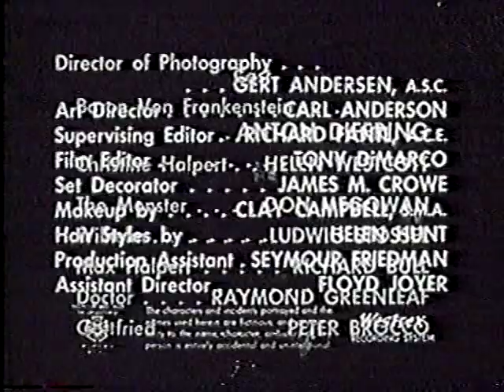"Tales of Frankenstein" 1958 unsold TV pilot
"Tales of Frankenstein - The Face in the Tombstone Mirror": This unsold TV pilot was a crossover project merging Hammer Films with Columbia Pictures' Inner Sanctum series. Directed by science fiction writer (and director of Universal's The Wolf Man) Curt Siodmak and written by Henry Kuttner and his wife C.L. Moore. Starring Don Megowan (who played the title role in The Creature Walks Among Us) as the monster and Anton Diffring as Doctor Frankenstein. Though the series was never produced, several of the scripts intended for it were later developed into Hammer features. Altho we see other copies of this online, we're hoping this version uploads with better quality than what can usually be found. You can find other vintage TV pilots and anthologies in the BetaGems playlist "Anthology Television 1950s-1960s."